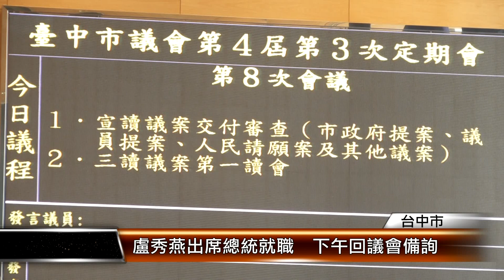盧秀燕出席總統就職 下午回議會備詢 │T-NEWS聯播網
總統就職典禮就在520！台中市長盧秀燕將親自前往，她表示總統就職是國之大典，蔡英文總統就職時，她受邀親自出席，這次也不例外！不過，當天是市議會總質詢，她只請幾個小時的假，下午就會趕回台中備詢！